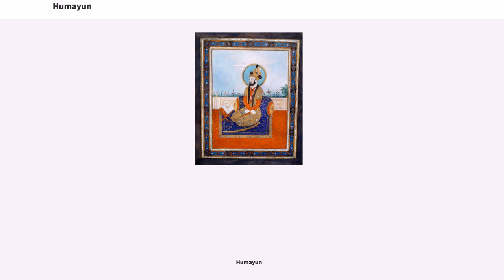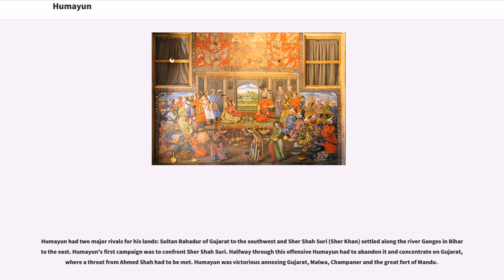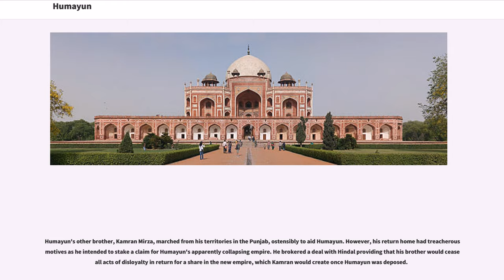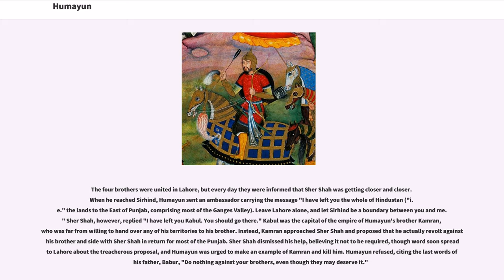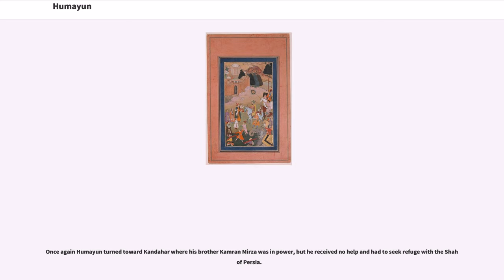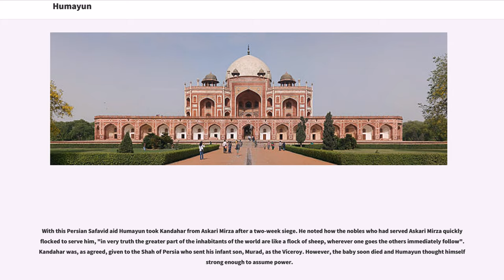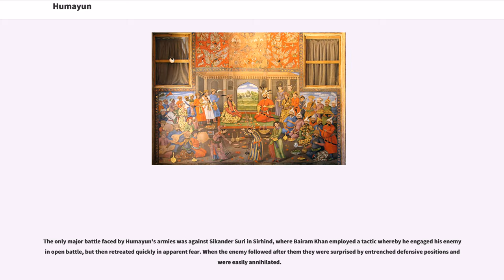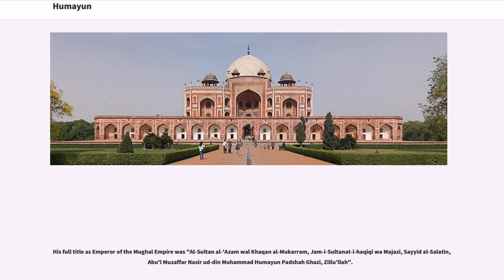Humayun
Nasir-ud-Din Muḥammad (; 6 March 1508 – 27 January 1556), better known by his regnal name, Humayun (), was the second emperor of the Mughal Empire, who ruled over territory in what is now Afghanistan, Pakistan, and parts of northern India and Bangladesh from 1530–1540 and again from 1555–1556. Like his father, Babur, he lost his kingdom early but regained it with the aid of the Safavid dynasty of Persia, with additional territory. At the time of his death in 1556, the Mughal Empire spanned almost one million square kilometres.

In December 1530, Humayun succeeded his father to the throne of Delhi as ruler of the Mughal territories in the Indian subcontinent. At the age of 22, Humayun was an inexperienced ruler when he came to power. His half-brother Kamran Mirza inherited Kabul and Lahore, the northernmost parts of their father's empire. Mirza was to become a bitter rival of Humayun.

Humayun lost Mughal territories to Sher Shah Suri, but regained them 15 years later with Safavid aid. Humayun's return from Persia was accompanied by a large retinue of Persian noblemen and signalled an important change in Mughal court culture. The Central Asian origins of the dynasty were largely overshadowed by the influences of Persian art, architecture, language and literature. There are many stone carvings and thousands of Persian manuscripts in India dating from the time of Humayun.

Subsequently, Humayun further expanded the Empire in a very short time, leaving a substantial legacy for his son, Akbar.

The decision of Babur to divide the territories of his empire between two of his sons was unusual in India, although it had been a common Central Asian practice since the time of Genghis Khan. Unlike most monarchies, whic...